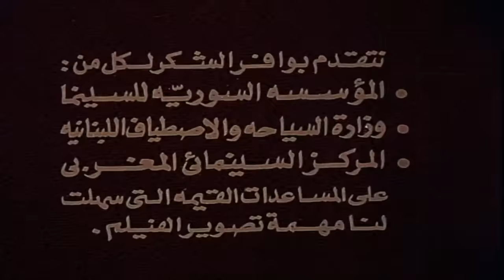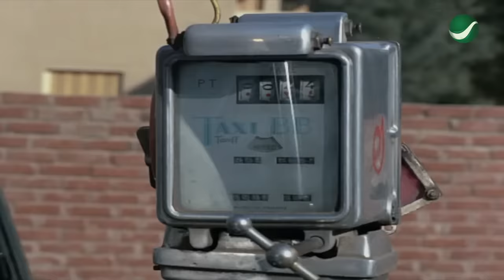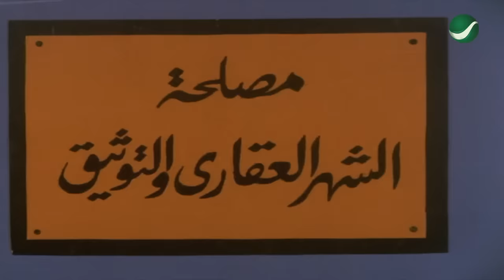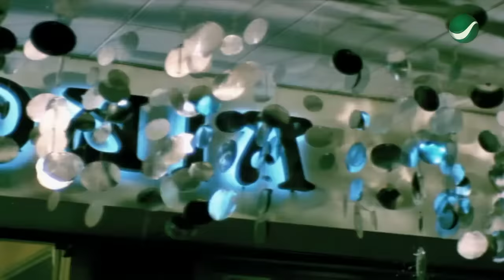فيلم دمي ودموعي وابتسامتي (دراما شديدة القسوة) - يعرض كامل لأول مرة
الفيلم العربي| دمي ودموعي وابتسامتي فيلم من تأليف إحسان عبد القدوس وإخراج حسين كمال صدر عام 1973م.

قصة الفيلم
الفيلم هو عبارة عن دراما اجتماعية شديدة القسوة عن ناهد التي يتم تزويجها لشاب كستار لعلاقة آثمة مع رجل أعمال كبير، وبموافقة الزوج الرسمي تضحي بالشاب الذي تبادل معها الحب بصدق من أجل إنقاذ أسرتها من شظف العيش.

البطولة
بطولة: نجلاء فتحي – نور الشريف – حسين فهمي – كمال الشناوي – صلاح نظمي